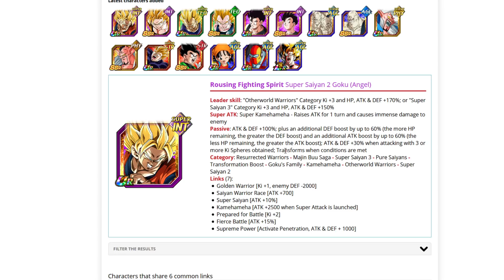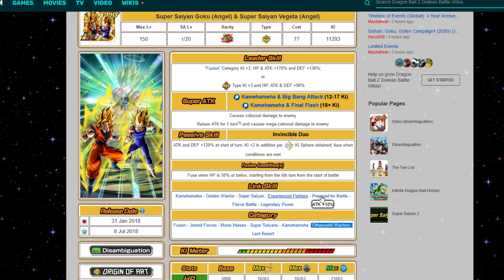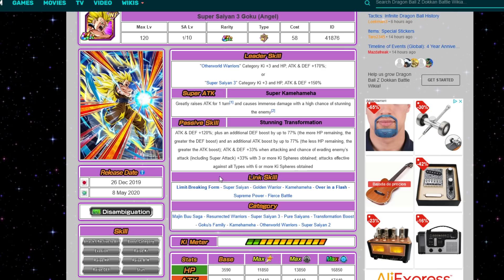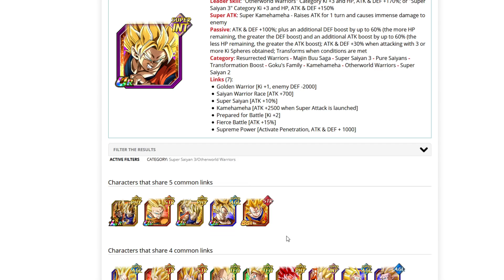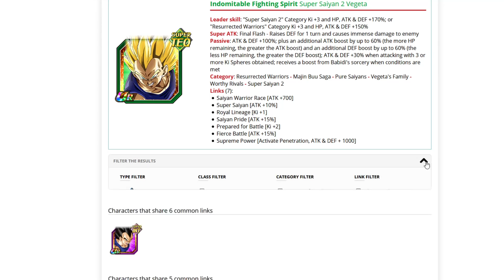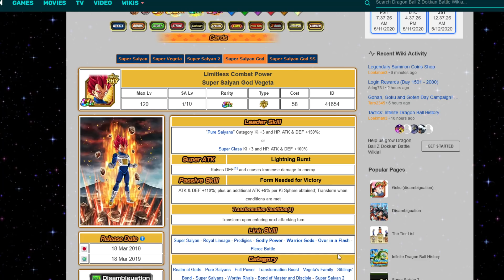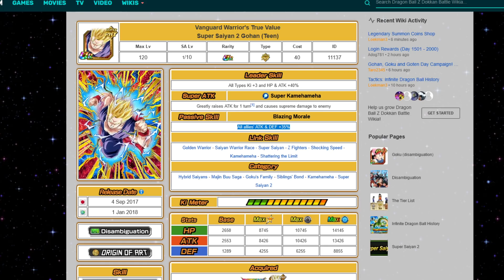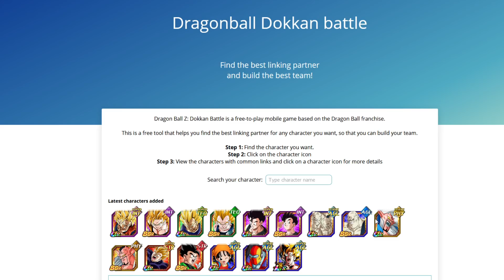Nuevos Goku/Vegeta - ¿CÓMO SACARLES EL MEJOR PARTIDO? | DBZ: Dokkan Battle